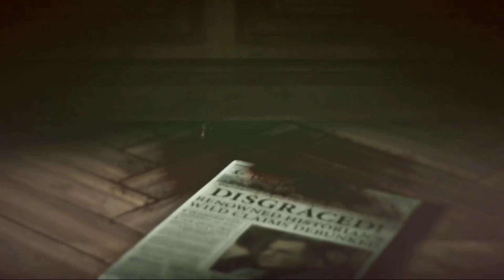Tomb Raider~ A Great Triology Tribute